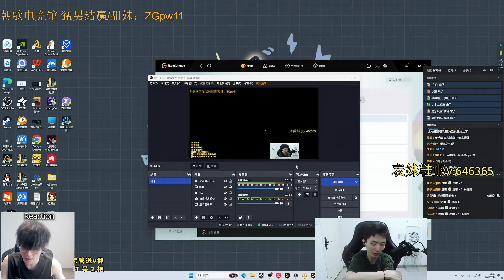2255LP Zeri : DESTROYING Challenger Elo - ZERI vs LUCIAN / E.sub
Montage : @CNkindawild
Jungle : @JunglerGap
Midlane : @libracnlol
TOP : @yxycnlol
Mid : @cnproguide
Proviews : @toppgap